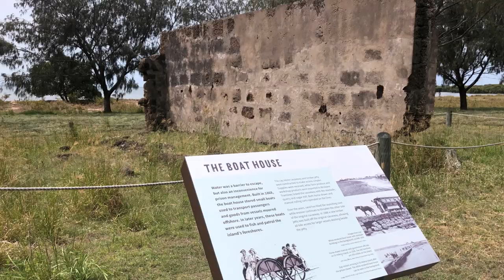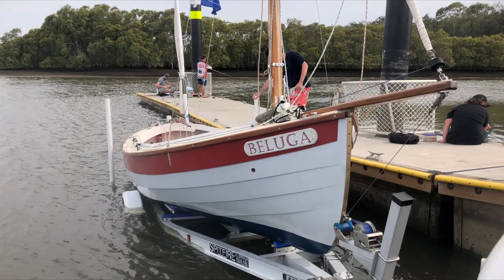Welsford 6-metre Whaler sailing Shorncliffe-Noogoon (St Helena)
Welsford 6-metre Whaler BELUGA sailing with a crew of blokes from Cabbage Tree Creek to Noogoon (St Helena Island), Moreton Bay and return, 29 December 2020. The forecast was 30 degrees C with a 10-12 knot north-easterly. It was sultry and calm in the morning, but it breezed up towards 15 knots in the afternoon, giving us 6-7 knots over the ground on a broad reach from the Coffee Pots back to Shorncliffe. The exciting sailing starts about 8:55.
0:00 Departing Cabbage Tree Creek
1:28 Cabbage Tree Head - Main fairway in light air
2:18 Approaching St Helena Island
3:13 At St Helena
4:08 Departing St Helena
5:34 St Helena - Main fairway
7:07 Traffic in main fairway
8:58 Main fairway - Cabbage Tree Head in a good breeze
13:36 Re-entering Cabbage Tree Creek